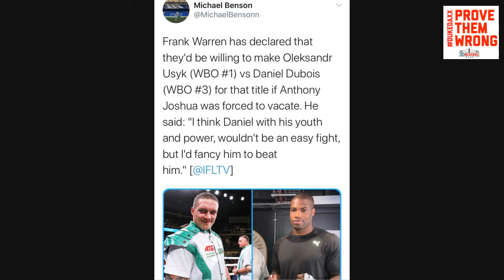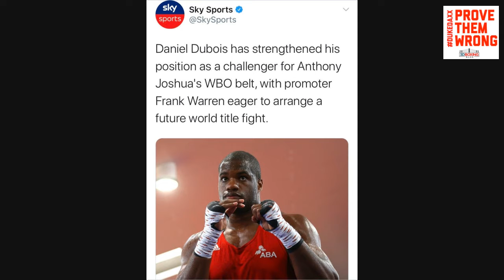Daniel Dubois' sensational KO victory and his future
Daniel Dubois scores a sensational knockout and finds his name linked to some of the sports biggest names.